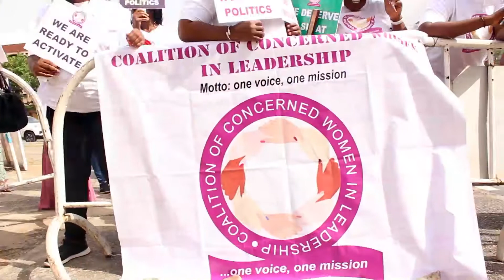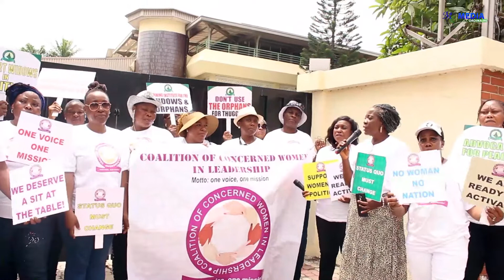Women Group Advocate For Women in Leadership For 2023 Elections